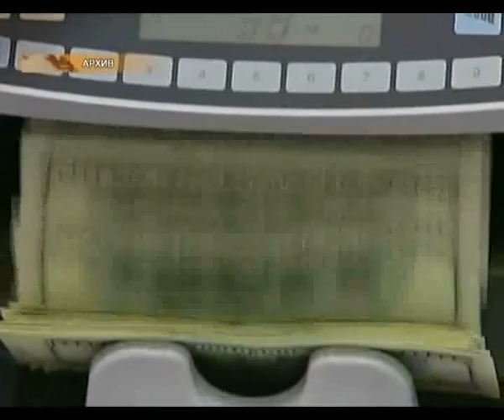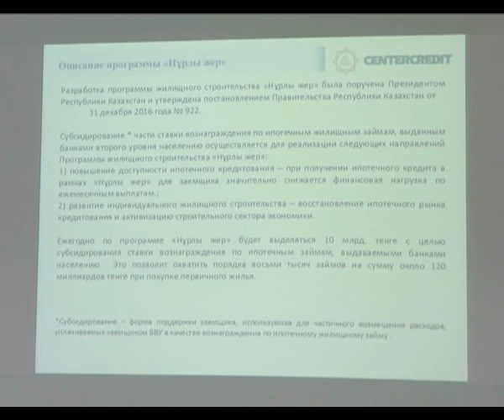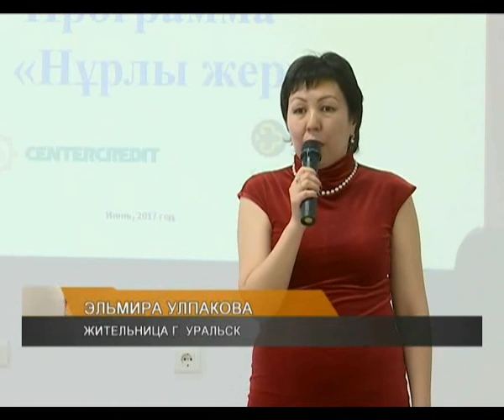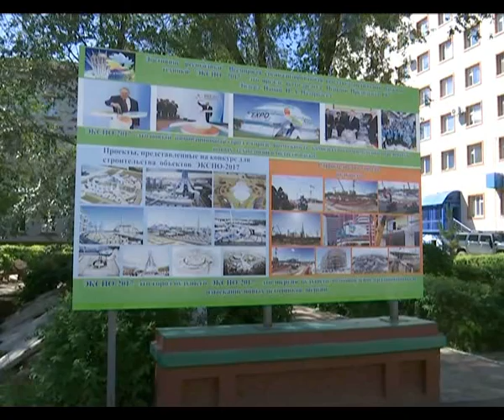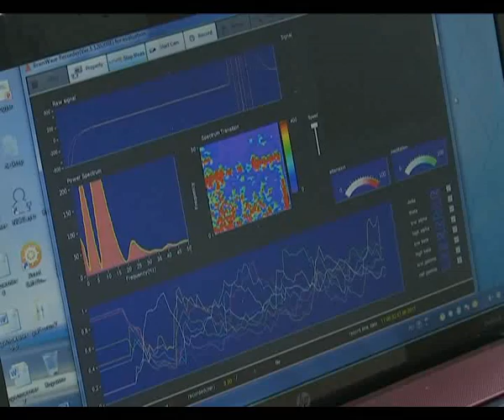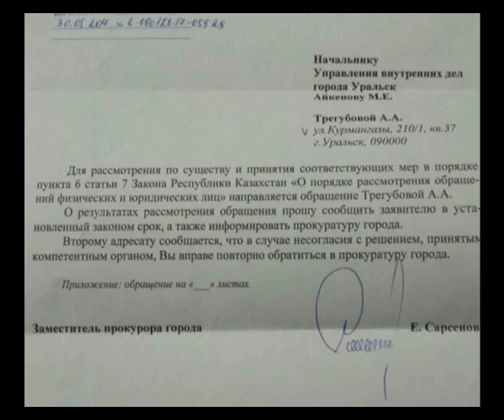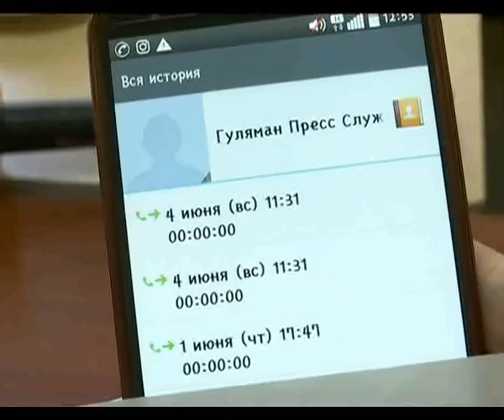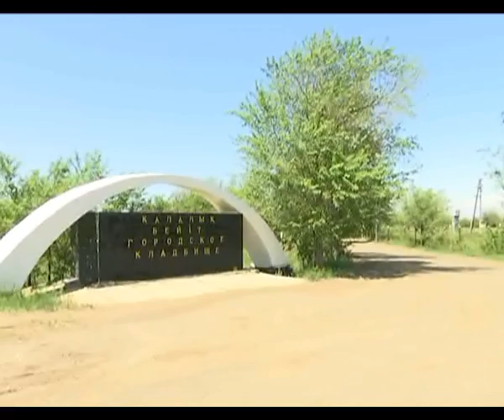Вечерние новости (07.06.2017)